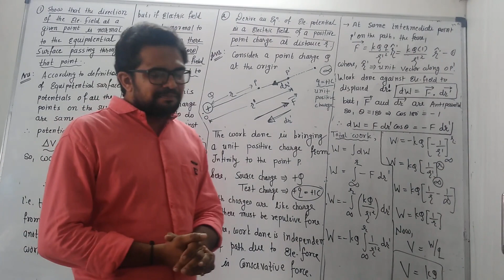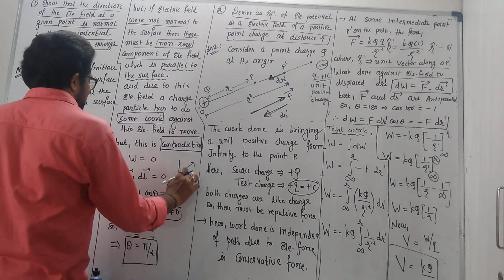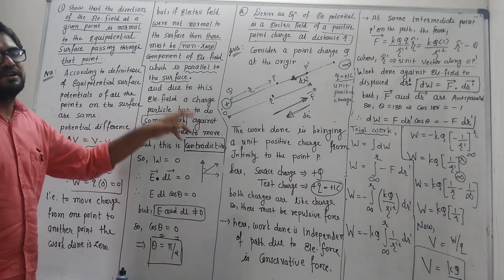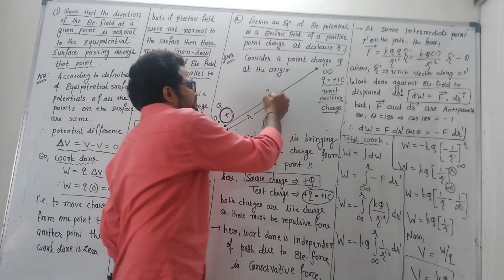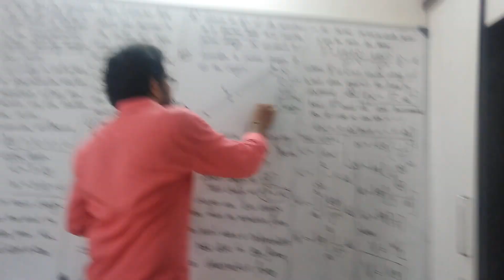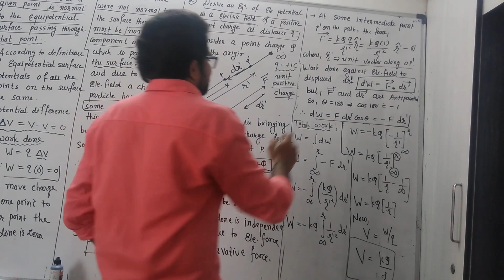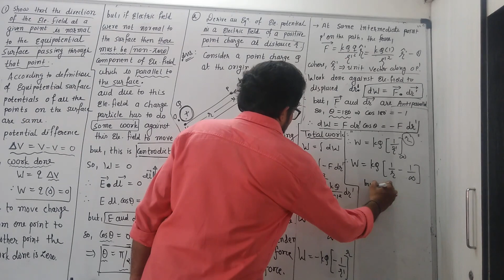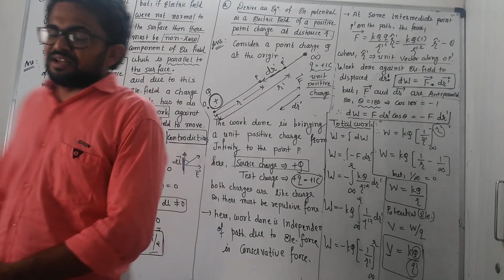CLASS 12 || CHAPTER 2 || THEORY -2